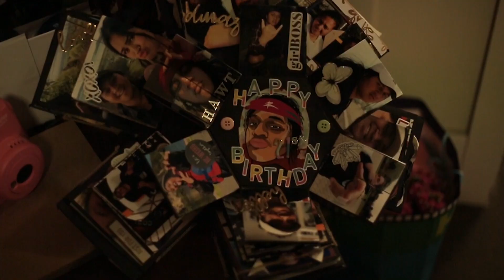This is my 21st - April 11 2019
Hi Guys!

Thought I'd share my little 21st highlight vid from my Facebook! The birthday was perfect in every way! Thank you to all my family!